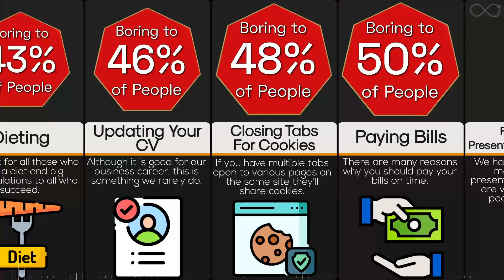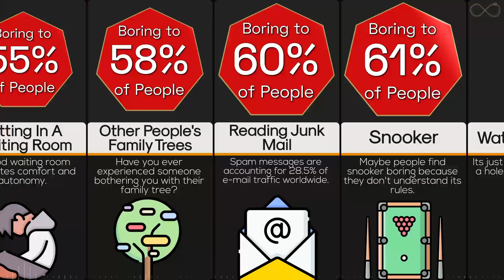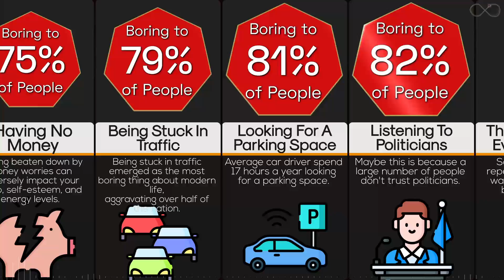Probability Comparison: Most Boring Activities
We're all about seeing the some entertainment here at Infinite Comparison. But let's be honest, some things in life aren't as fun as others. Getting stuck in traffic, having to wait in line, and listening to politicians blather on have been named as some of the most boring things in life in a new survey. This probability comparison is just about that, ranking the most boring activities in life.